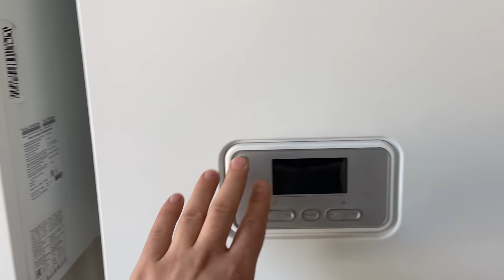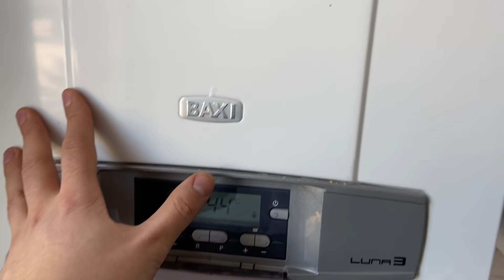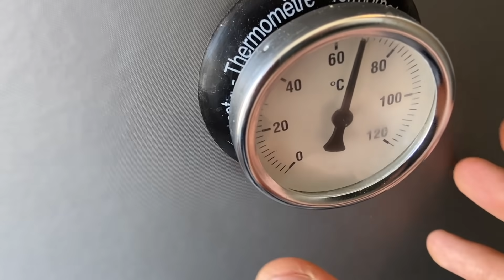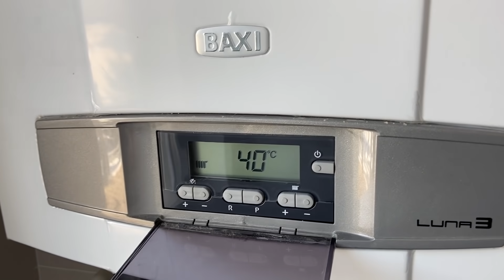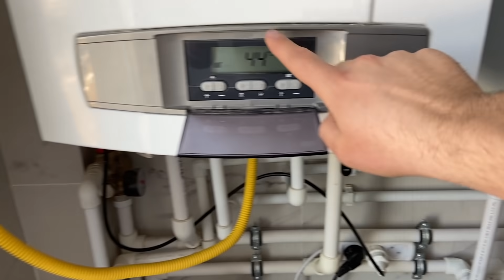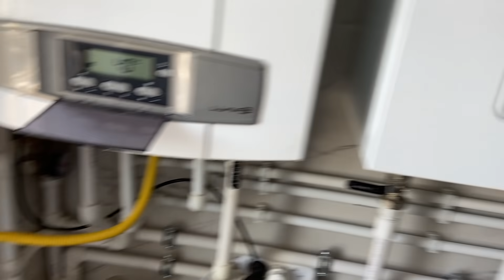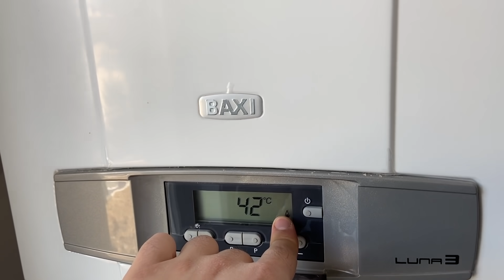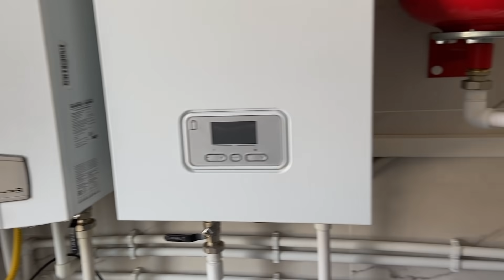ГРУБАЯ ОШИБКА монтажа ГАЗОВОГО КОТЛА, повлекшая БОЛЬШОЙ РАСХОД ГАЗА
Порой всего одна ошибка подключения газового котла порой может привести к большому расходу газа. Именно такая ситуация и произошла в нашей ситуации. Клиент расходовал по 50 кубов газа в сутки на дом, площадью 250 кв. А это крайне много. Мы решили найти причину...